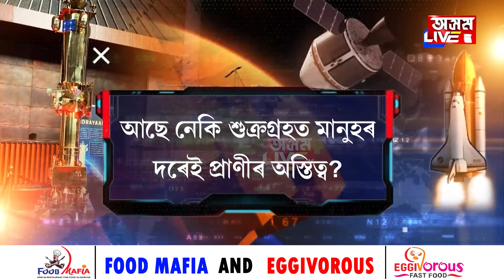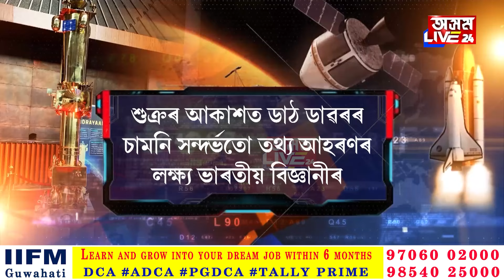পৃথিৱীৰ চুবুৰীয়া শুক্ৰগ্ৰহত কি আছে? আছে নেকি শুক্ৰগ্ৰহত মানুহৰ দৰেই প্ৰাণীৰ অস্তিত্ব?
পৃথিৱীৰ চুবুৰীয়া শুক্ৰগ্ৰহত কি আছে? আছে নেকি শুক্ৰগ্ৰহত মানুহৰ দৰেই প্ৰাণীৰ অস্তিত্ব?কল্প কাহিনীৰ এলিয়েন আছে নেকি শুক্ৰগ্ৰহত? শুক্ৰগ্ৰহত প্ৰথমবাৰলৈ অভিযান চলাব ভাৰতে। সাজু হৈ উঠিছে ভাৰতৰ মহাকাশ গৱেষণা প্ৰতিষ্ঠান।